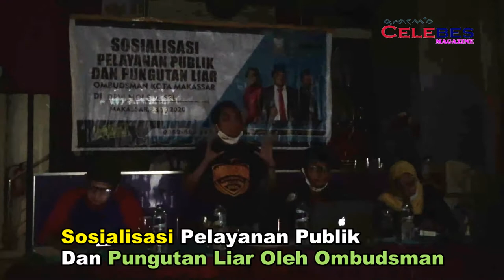Sosialisasi Pelayanan Publik dan Pungutan Liar Oleh Ombudsman Kota Makassar.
Makassar, celebesmagazine blogspot.com- Ketua Komisioner Ombudsman Kota Makassar mengadakan Sosialisasi Pelayanan Publik dan Pungutan Liar di DPW MOI SulSel yang bertempat di Hotel Bahagia Jln.Buruh No.23-25 Melayu, Jumat (23/10/2020).
Sosialisasi yang diadakan oleh Ombudsman Kota Makassar dihadiri oleh para jurnalis, Media Online, LSM dan beberapa Kepala UPT SD, SMA dan SMK Lingkup Kota Makassar dan Provinsi Sulawesi Selatan.
Dalam Kesempatan ini, Ketua Komisioner Ombudsman Kota Makassar  yang didampingi oleh Wakil Ketua dan beberapa asistennya menyampaikan bahwa Ombudsman yang dibentuk berdasarkan Peraturan Walikota Tahun 2019 bertugas sebagai pengawas penyelenggaraan publik di Kota Makassar yang menyentuh sektor pemerintahan dan swasta, menangani dua kasus yaitu kasus mal administrasi  dan perilaku bisnis tidak beretika. Olehnya itu kami membuka ruang yang seluas luasnya kepada sahabat pers agar dapat berkoordinasi dan bersinergi dengan kami untuk memperkuat eksistensi Ombudsman sebagai pengawas pelayanan publik di Kota Makassar, Tutur"  Andi Ihwan.
Adapun Bendahara MOI yang didampingi oleh Ketua MOI (Media Online Indonesia), Halim,SH dalam pemaparannya menyampaikan apresiasi dan harapan yang besar, semoga dengan dialog dan sosialisasi dengan Ombudsman Kota Makassar, para jurnalistik dapat memahami serta memiliki karakteristik, etika, estetika, knowledge dan kemampuan intelektual sebagai seorang jurnalistik SulSel dan Cowok MOI ( Comunitas Wartawan Online ) MOI, " Tutupnya.PN (Andi.Batara).